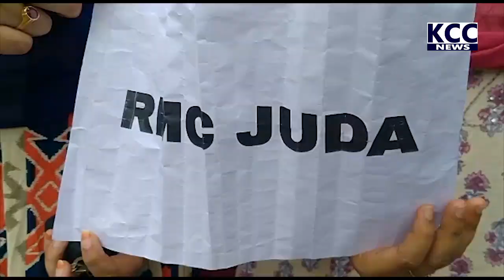KKD GGH RMC JUDAS DHARNA ||27-9-21 KCC NEWS